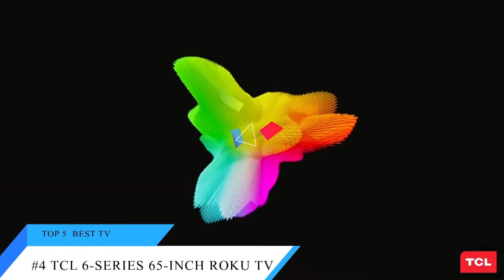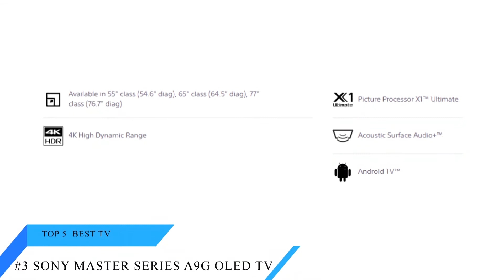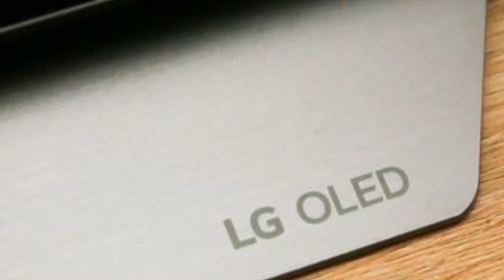Top 5 Best 4k TV Under 1000 | 500 | 300 | Great for Gaming & Movies!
► Rank #5 TCL 5-Series Roku Smart 4K TV
► Rank #4 TCL 6-Series 65-inch Roku TV
► Rank #3 Sony Master Series A9G OLED TV
► Rank #2 Vizio M Series Quantum
► Rank #1 LG C9 OLED TV

Did you like this video? Have questions?

Amazon Affiliate Disclosure Notice: Top 5 Ranking is a participant in the Amazon Services LLC Associates Program, an affiliate advertising program designed to provide a means for sites to earn advertising fees by advertising and linking to Amazon.com